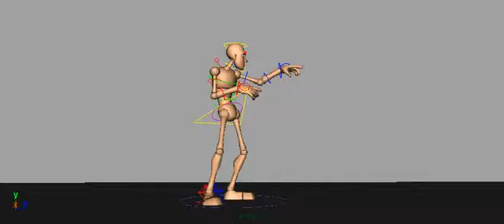Spell On You Walk - Walk a Day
Today's Walk is a Spell on You Walk.
Head - focus forward light dip down and back up
Chest - caved inward light compress inward on the passing position
Hips - varying up and down bob
Legs - medium side stepping
Feet - rotate back on the passing position light toe flop right foot rotated to camera
Arms - left arm reaching out dips down up and settles right arm light circle
Hands - Left delays the movement of the arm Right little circle delayed movement from the arm fingers pull in and outstretch